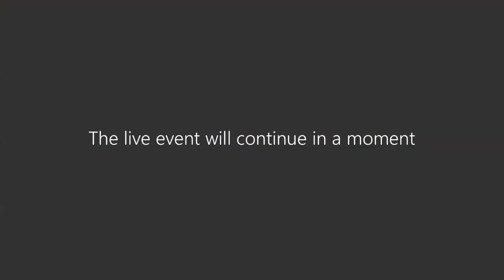Program Spotlight Virtual Lounge: Public Affairs and Policy Management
Learn more about your program of choice during this engaging and interactive virtual information session with a professor and a current student!

Featuring: Public Affairs and Policy Management